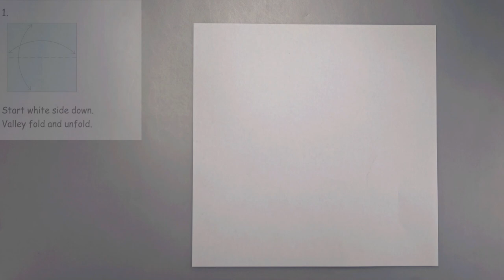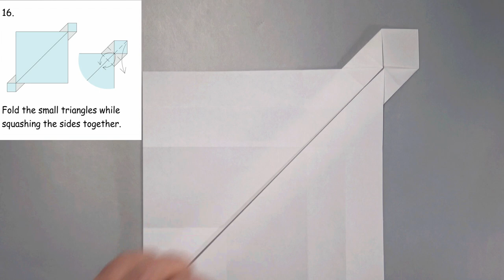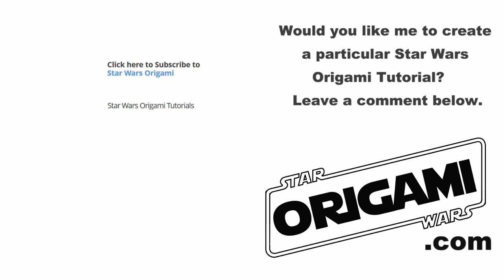Star Wars Origami Tutorial: Darth Vader and Director Krennic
Level: Easy

Custom paper and instructional diagrams can be found in my book 'Star Wars Origami 2' available wherever books are sold.
You can also download a FREE PDF of the custom paper to make Darth Vader and Krennic here